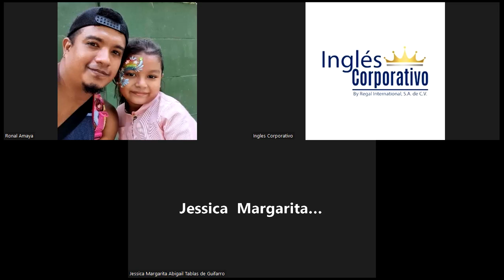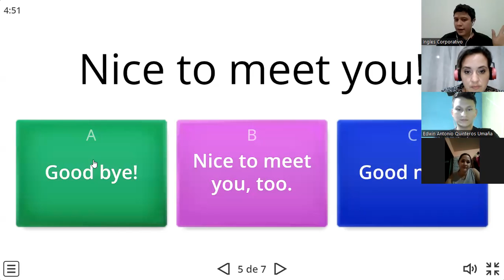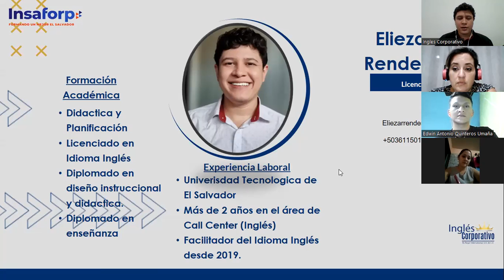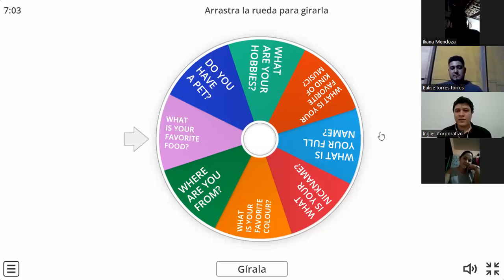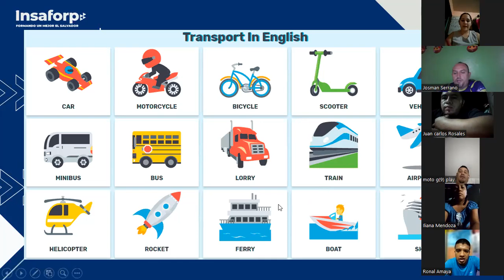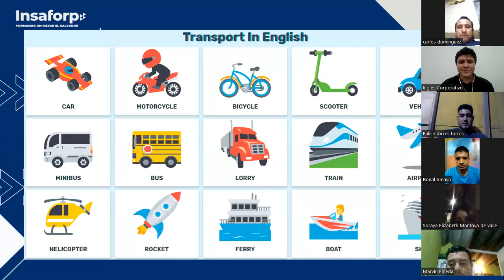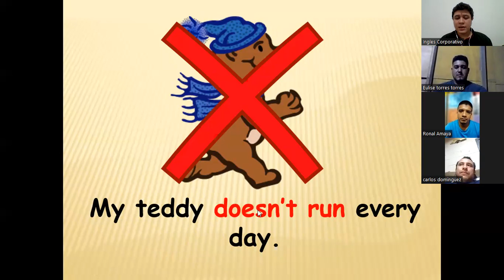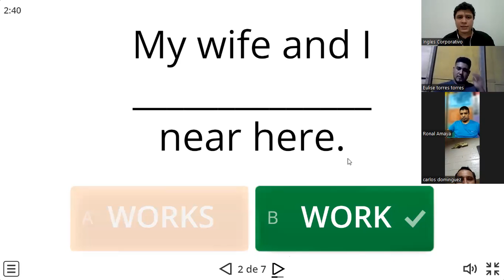Ingles Corporativo-30/05/2022-TRANSPORTATION VOCABULARY AND SIMPLE PRESENT